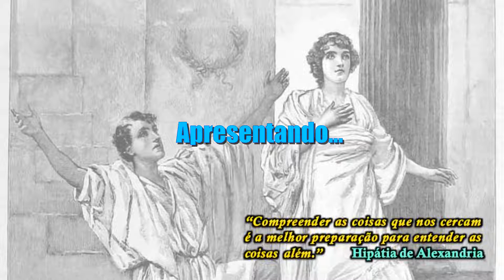Estudo do Livro dos Espíritos (100)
Estudo do Livro dos Espíritos, pergunta 873 a 885